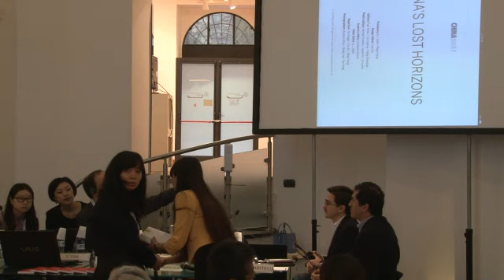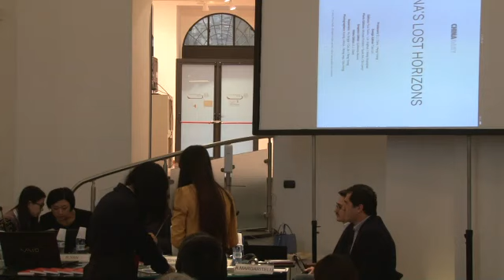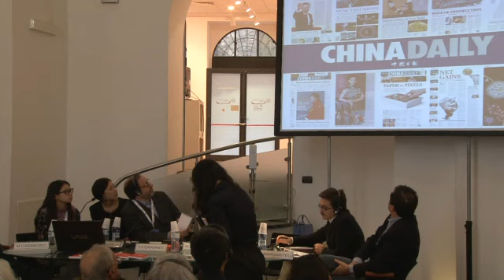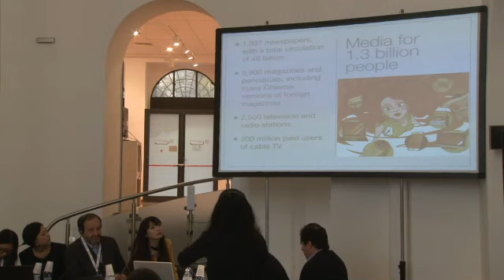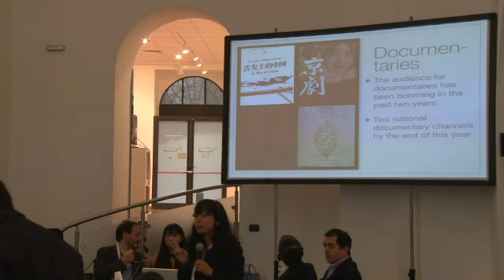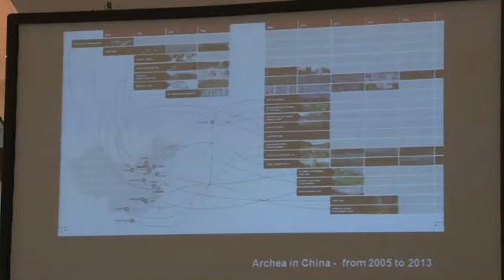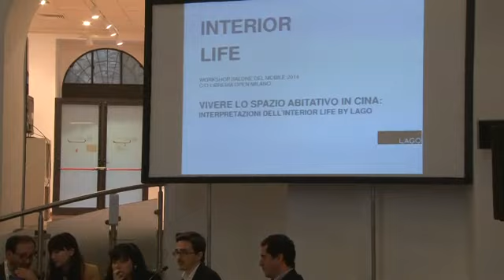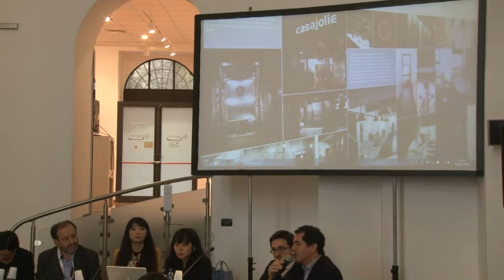Ideogramma Italia: i giornalisti cinesi raccontano il Belpaese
Che idea hanno i cinesi dell'Italia? Nello sconfinato paese asiatico consumi nuovi e vecchi costumi si intrecciano di continuo. Ridisegnano le classi sociali e modificano gli stili di vita. Ma cresce comunque, al di la di reciproche e sedimentate diffidenze, la conoscenza e la curiosità per il Belpaese. Nel panel "Ideogramma Italia" i giornalisti di alcuni quotidiani cinesi raccontano questo mutamento insieme a moderni "esploratori" italiani della Cina. Sono ospiti dell'incontro Cao Xiaojing, dirigente Ufficio Informazioni del Consiglio di Stato, Chen Tao, responsabile della Divisione Europea della All-China Journalists Association e Huang Ping, reporter Chongqing Daily newspaper.

Organizzato in collaborazione con Umbria Trade Agency